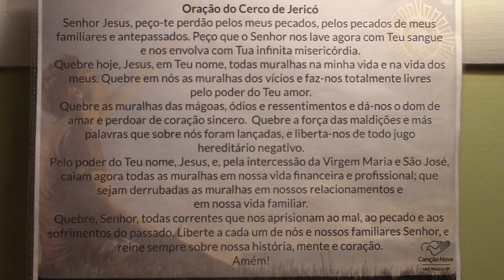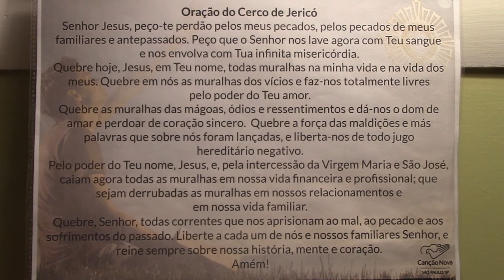Oração do Cerco de Jericó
Canção Nova - SP